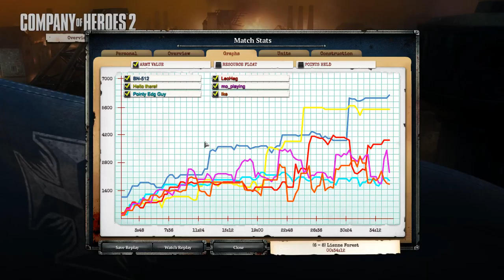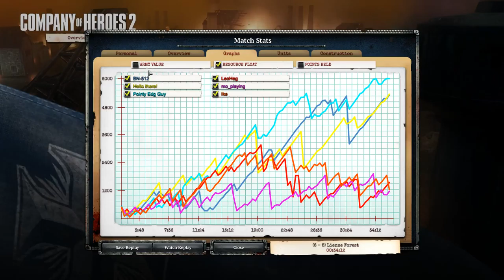Company of Heroes 2 The British Forces | 3v3 | GET DESTROYED FOOL |#55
Get destroyed Ike. You and your failed attempt to arty us.